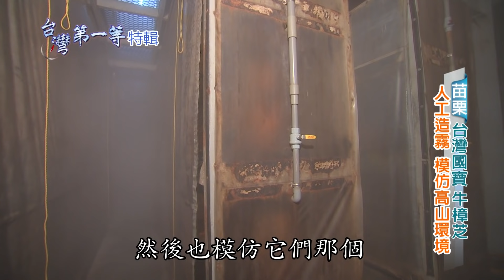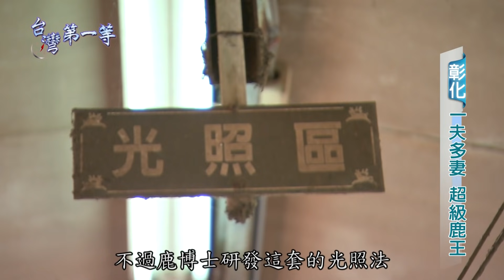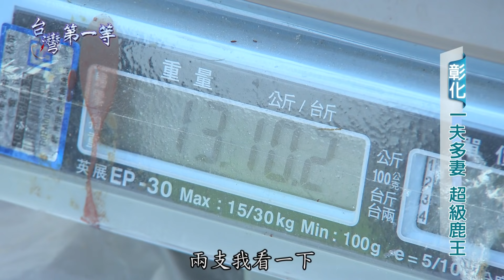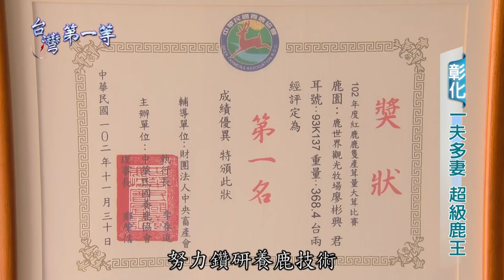台灣第一等【補中聖品 屠龍高手祖傳土龍藥酒／紅寶石 牛樟芝／冠軍鹿王 巨大鹿茸酒】 _精選特輯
台灣第一等 6集精選特輯 精力大補丸
1. 彰化  泥地獵人 屠龍高手
2. 苗栗  台灣國寶 牛樟芝
3. 彰化  一夫多妻 冠軍鹿王